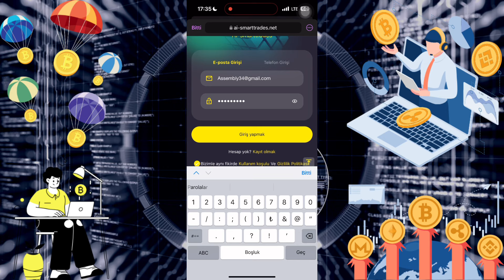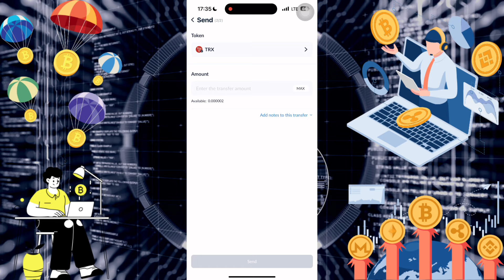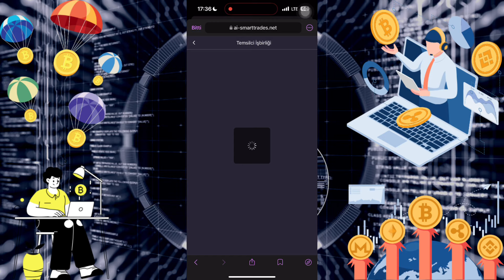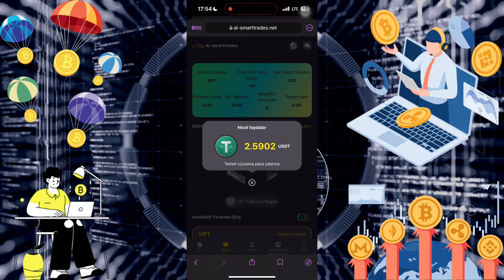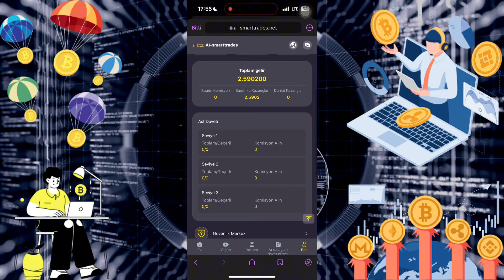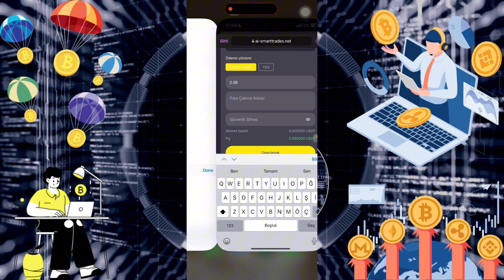📊Make money with mobile apps Make money online Make money with upgrades Airdrop🔥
🔥 LV1: Invest 18 USDT → Daily minimum return: 2.52 USDT

🔥 LV2: Invest 60 USDT → Daily minimum return: 9 USDT

🔥 LV3: Invest 180 USDT → Daily minimum return: 28.8 USDT

🔥 LV4: Invest 560 USDT → Daily minimum return: 95.2 USDT

🔥 LV5: Invest 1800 USDT → Daily minimum return: 324 USDT

🔥 LV6: Invest 5800 USDT → Daily minimum return: 1160 USDT

🔥 LV7: Invest 13600 USDT → Daily minimum return: 2992 USDT

🔥 LV8: Invest 27,000 USDT → Daily minimum return: 6,480 USDT

🔥 LV9: Invest 55,000 USDT → Daily minimum return: 14,300 USDT

📣Ai Smart Trades’ latest quantitative welfare project is now open to individual users.

📣Automatic payment within 24 hours.

📣We are a safe and reliable platform to ensure the safety of everyone’s funds

★The minimum deposit for new user registration is "18 USDT"

📣Funds will be automatically deposited into your account within 24 hours.

★Minimum withdrawal amount: "2USDT"

Benefit terms and rewards for inviting friends to join the Ai Smart Trade team

★01: After the user invites a deposit, he can get commission again and withdraw it immediately.

★02: When using the invitation code to register for stored value, the third-level commission ratio is as follows:

🥇The proportion of first-level members is 10%. For example, if a LV1 member recharges a total of 1,000 USDT, you will receive 100 USDT.

🥇The proportion of second-level members is 2%. For example, if a LV2 member recharges a total of 1,000 USDT, you will receive 20 USDT.

🥇The proportion of third-level members is 1%. For example, if a LV3 member recharges a total of 1,000 USDT, you will receive 10 USDT.

Users can share screenshots of their accounts on Facebook, WhatsApp, YouTube, Twitter, Instagram and TIktok, and users who share can receive rewards.

★ Share for 7 consecutive days to get 6 USDT rewards.

★ Share for 15 consecutive days to get a reward of 26 USDT.

★ Share for 30 consecutive days to get a reward of 56 USDT.

You can also make money by promoting our money-making APP. The registered sharing link can be promoted to any social software, such as Facebook, Twitter, YouTube, Instagram, TikTok, KAO KAO, etc. Not only can you make more, but you can also invite friends and family to sign up and show your Team, the more invitations you receive, the higher the commission!